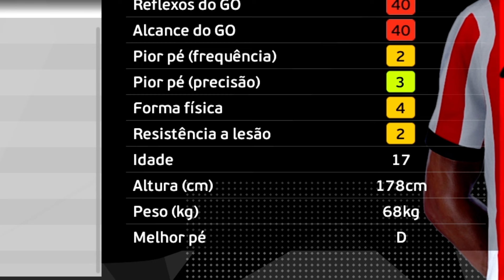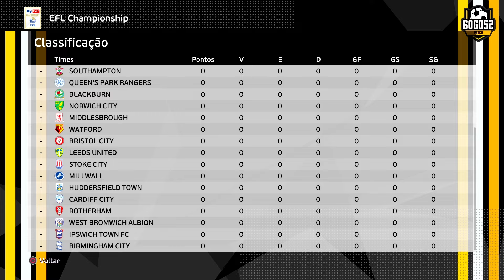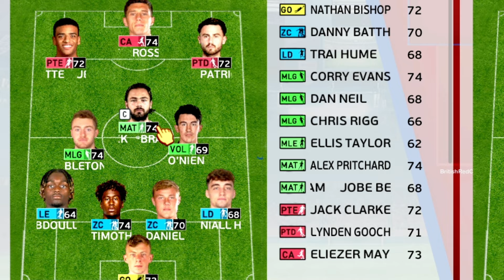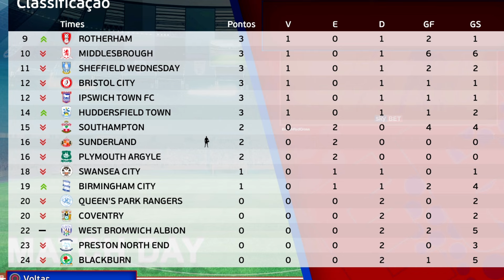O INÍCIO do JOVEM JOBE BELLINGHAM ! Rumo ao Estrelato ep 01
O início de uma carreira do jovem,Jobe Bellingham,(irmão de Jude Bellingham) no PES 2021 (Pro Evolution Soccer 2021) no canal BIEL.

► O vídeo "O INÍCIO de JOBE BELLINGHAM ! Rumo ao Estrelato ep 01 " foi feito pelo canalbiel e RumoAoEstrelato no

Qualquer sugestão Comentem abaixo